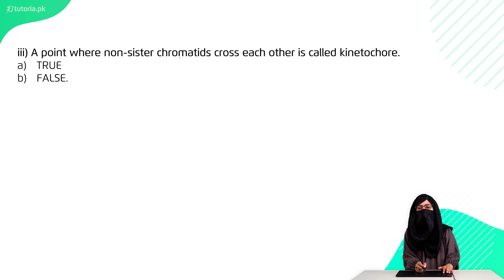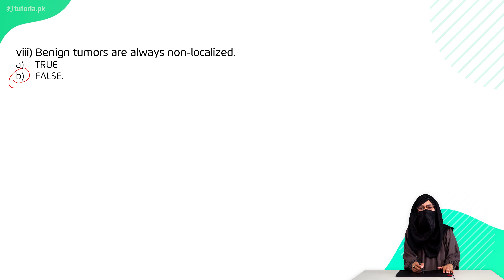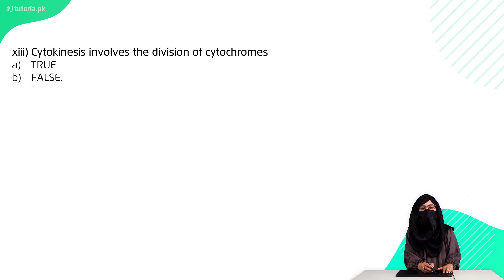Biology Class 12 | Punjab Board | Ch 7 | Book Exercise 7.3 | True and False | in urdu | tutoria.pk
Let’s take a look at the Chapter 7 of Biology of Grade 12 Punjab Board “Cell Cycle”.

This video explains the life cycle of the cell. It includes all the phases of mitosis and meiosis like prophase, metaphase, anaphase and telophase. The significance of mitosis and meiosis is also shortly explained. Finally, the mechanisms of apoptosis and necrosis are described.

In this video, you will study Biology Grade 12 Punjab Board Chapter 7 Topic 9 "Book Exercise 7.3 | True and False" by instructor Laiba Tariq.